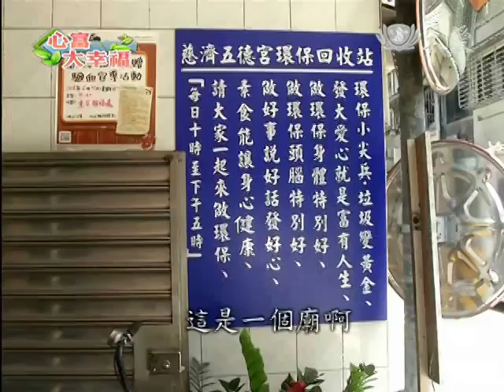20150725 一日數趟撿回收 堅持能動就要做